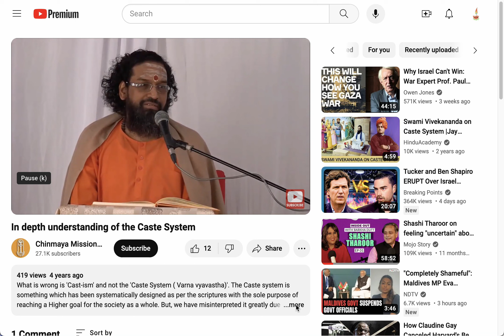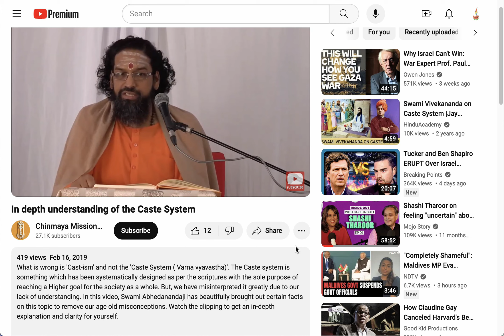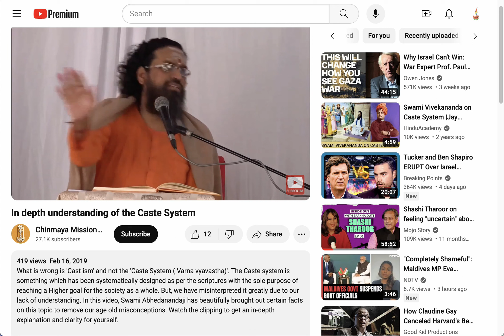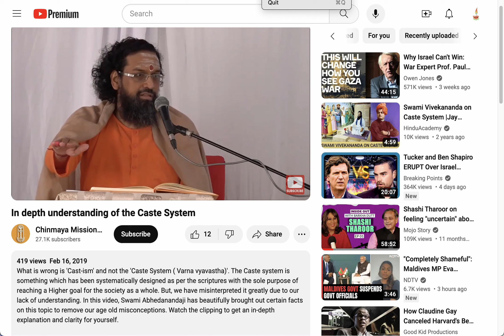Swami Abhedananda of Chinmaya Mission on the "qualities" of a Shudra (offensive language)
Chinmaya Mission is the spiritual founding member of the Vishwa HIndu Parishad (VHP)